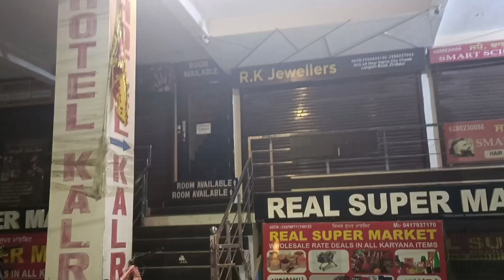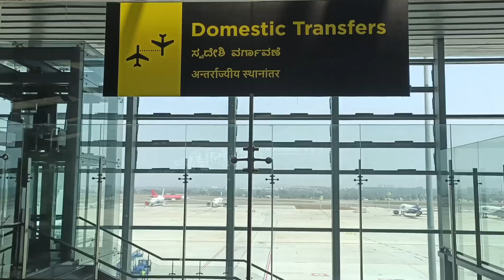Air Trip । Complete Information। Chandigarh to Bengaluru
Here is My First Air Trip with complete information. Recently we travelled from Chandigarh to Bengaluru.